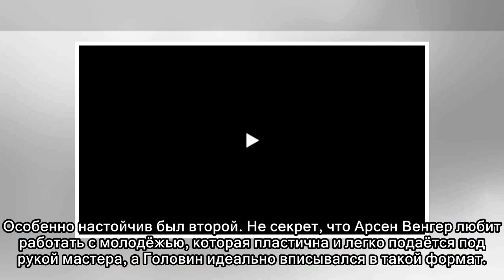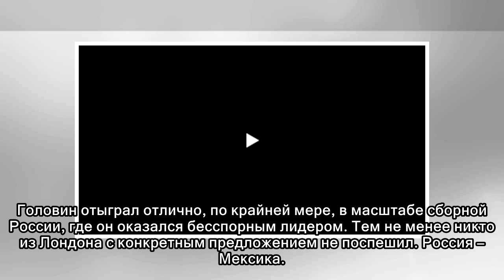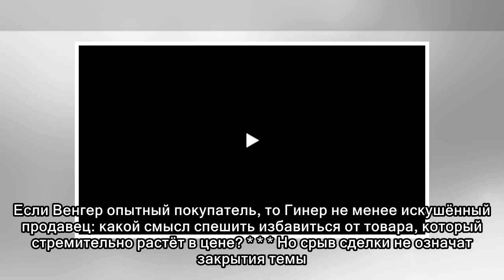Футбол. Нужен ли Головин «Арсеналу»? Сейчас узнаем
Для ЦСКА четвертьфинал Лиги Европы не только спорт, но и ярмарка. Нынешний четверг, 5 апреля 2018 года, один из главных дней в судьбе Александра Головина. Не станем утверждать, что самый-самый, но оди...